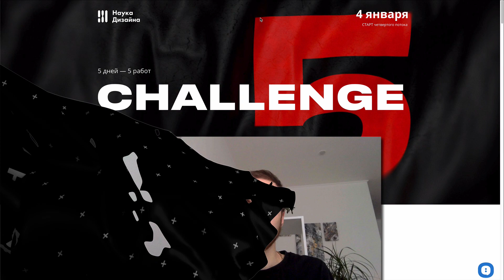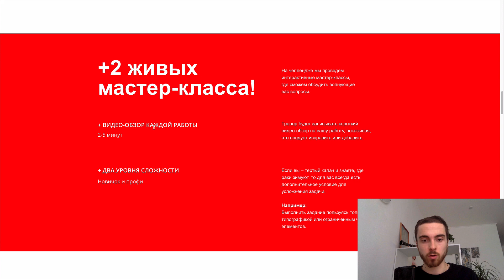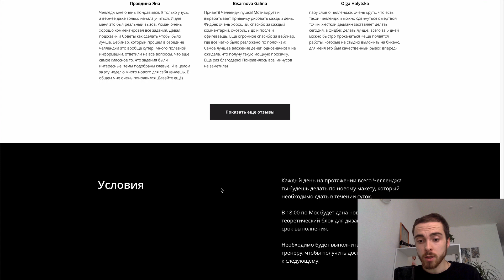Challenge 5 - 4 января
С каждым 5-м цена растет, общий пул участников 50.
Так что стоит поторопиться!